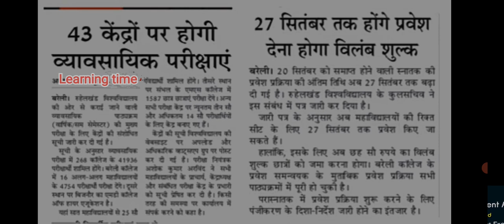MJPRU news today | MJPRU latest news| MJPRU BA result update |MJPRU New update